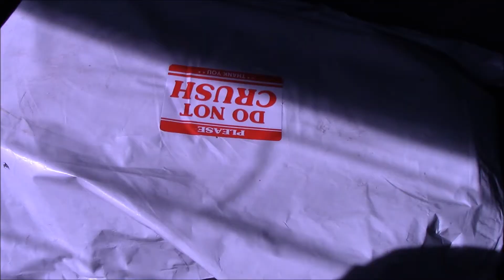⛈🌩⚡️Douglas Mya German Shepherd Plush⚡️🌩⛈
Ekkkk!😆😆😍😍
He is so fricken adorable!💚💚💚💚
Please welcome him to ☀️⚡️The Zesiros Family🌕⭐️
He is the newer version of the 13 inch Douglas Mya German Shepherd plush.😍😍😄😄
(Please do not steal or copy our own characters/art)